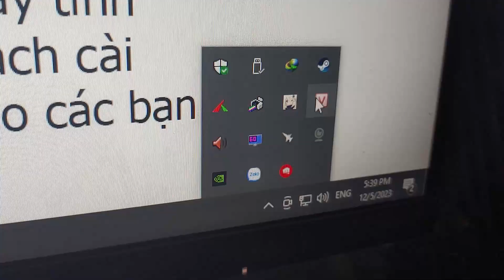Sửa Lỗi Chơi Game Khó Di Chuyển Ấn Bàn Phím Nhiều Lần Khi Chơi Trong Game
Hello anh em ! Hôm nay mình sẽ chia sẻ về sửa lỗi chơi game khó di chuyển khi đang chơi game và bàn phím ấn nhiều lần cũng được vẫn khó di chuyển và rất là khó chịu nhé. Đây là cái lỗi nhỏ và các bạn sẽ tắt tiếng Việt chuyển sang tiếng Anh nhé. Cái lỗi này áp dụng trên tất cả game nặng anh em nhé.